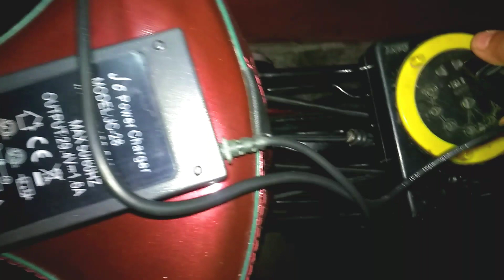Electric cycle | How To Make Electric Cycle | किसी भी साइकिल को बनाओ मोटर साइकिल | Try an e. cycle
electric cycle
electric cycle price
electric cycle india
e cycle kit fitting

electric cycle kaise banaen electric cycle Hindi
electric cycle
electric cycle under 15000 electric cycle making
Which is the best electric cycle in India
Build a Electric Bike Using Diy Kit 250W Reducer Motor-V3
How much to connect motor to my bike, take that, labor and materials
battery
12 volt battery
12 volt 7ah battery
UPS battery
UPS Inverter battery
24 volt 14 ah battery
inverter battery
computer UPS battery
battery 12 volt
electric cycle battery
electric cycle battery price
electric cycle battery making
electric cycle battery connection
electric cycle battery charger
electric cycle battery wala
electric bicycle battery
electric bicycle battery life
electric bicycle battery price
electric bicycle battery charger
electric bicycle battery charging
electric bicycle battery kit
electric bicycle battery capacity
electric bicycle battery case
electric bicycle battery 24v
electric bicycle battery 24v 14amp
e bike kit
e bike 24 volt battery
e bike 24v battery capacity।
electric cycle 24v battery
electric cycle 24v 14amp. battery
electric bicycle battery connection
पुरानी साइकिल को electric cycle बनाए इस battery ko लगाए
पुरानी electric cycle ke liye battery

electric cycle
electric cycle battery
12volt 7ah battery ko parallel and series mai banaye 24volt 14ah
12volt 7ah ke 4 battery ko 24volt 14ah mai banaye
ups battery se electric cycle banaye
home ups 12volt 7ah battery 4 battery ko series nd parallel kar ke banaye 24volt 14ah
24volt 14ah battery
12volt 7ah battery
12volt battery
7ah battery
24volt battery
14ah battery
smf 12volt 7ah battery
24volt 14ah smf battery
smf 24volt 14ah battery
smf battery
battery
amaron battery
12volt 7ah amaron battery
amaron raja
amaron raja battery
24volt cycle battery
24volt 14ah battery  connection
24volt battery series nd parallel connection
out this video - electric cycle
electric cycle
how to make electric cycle
electric cycle kit fitting

electric cycle motor kit + battery ₹9860 only

electric cycle motor fitting
cycle servicing
cycle all components fitting
cycle wireing
पुरानी साइकिल को न्यू इलैक्ट्रिक साइकिल बनाएं
पुरानी cycle को new electric cycle बनाए घर पे
homemade पुरानी साइकिल
cycle motor kit wireing
cycle electric
normal cycle convert electric cycle
electric cycle kit review
electric cycle kit installation
cycle motor
cycle electric motor
cycle motor kit
cycle motor light
cycle motor system
cycle
electric bicycle
gear motor gear motor price  gear motor projects
gear motor car
gear motor unboxing gear motorcycle gear motor kaise banate hain gear motor tractor gear motor robot
gear motor working animation
cycle ko banaye elctric cycle
make electric cycle
How to make electric cycle in 2021

Electric cycle banane ke liye, aapko kuch kadam follow karne honge:

Cycle Chuniye: Sabse pehle ek regular cycle chuniye, jisko aap electric cycle mein badalna chahte hain.

Electric Motor: Ek electric motor chunna hoga, jo aapke cycle mein fit ho sakta hai. Is motor ko rear wheel ke paas lagana hota hai.

Battery: Ek rechargeable battery ki bhi zarurat hoti hai, jise motor chalane ke liye use karenge. Battery ko securely cycle ke frame mein sthapit karna hoga.

Motor Controller: Electric motor ko control karne ke liye ek motor controller ki zarurat hoti hai. Isse aap motor ki speed aur power ko control kar sakte hain.

Throttle or Pedal Assist System: Aap cycle ko chalane ke liye ya to throttle (ek switch) ya pedal assist system ka istemal kar sakte hain. Throttle se aap seedhe motor ko chala sakte hain, jabki pedal assist system mein motor aapki pedal ki gati ko madad karke chalta hai.

Wiring: Battery, motor, aur controller ke beech wiring ko sahi tarah se jodna hoga.

Safety Features: Electric cycle ko banana ke baad, safety features jaise ki lights, horn, aur brakes ko bhi add karna na bhoolen.

Testing and Fine-tuning: Aapko cycle ko carefully test karna hoga, taki sab kuch sahi tarah se kaam kare. Motor ki speed aur battery life ko bhi check karen.

Legal Compliance: Electric cycles ke liye aksar kuch legal regulations hote hain. Aapke local area ke laws aur regulations ko dhyan mein rakhna hoga.

Regular Maintenance: Electric cycle ko regularly maintain karna bhi mahatvapurn hai, jaise battery charge karna aur motor ki performance check karna.

Electric cycle banana complex ho sakta hai, isliye yadi aap isme naye hain, to ek professional ki madad lena behtar ho sakta hai.